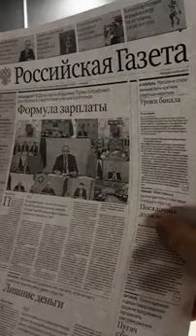Kaneeva Safina - Канеева Сафина (12.03.2013)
J.S. Bach. Little prelude in С major
C. Debussy. The Little negro

И.С. Бах. Маленькая прелюдия до мажор
К. Дебюсси. Маленький негритенок.